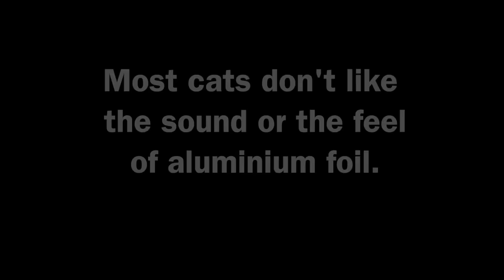Do Cats Walk On Foil? An Experiment.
Most cats don't like the sound or the feel of aluminium foil. Is it true? Let's do an experiment! We lay the floor with foil in the hall and the only way for the cat to get out of this dead end is through the foil floor. Will the cat risk walking across it or will he surrender immediately?